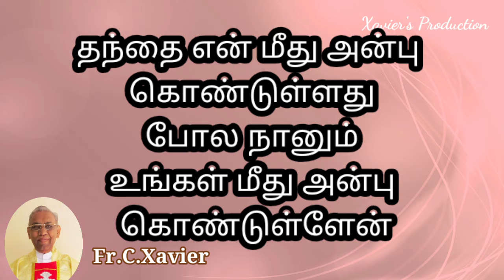இன்றைய இறைச்சிந்தனை|Today's Gospel Message by Fr.C.Xavier